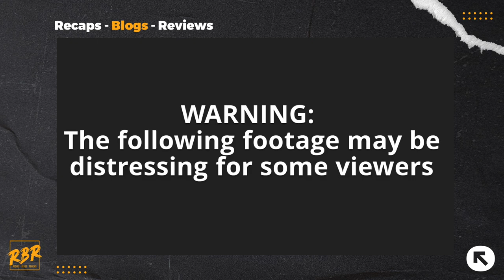TURKEY EARTHQUAKES KILL THOUSANDS - NETWATCH